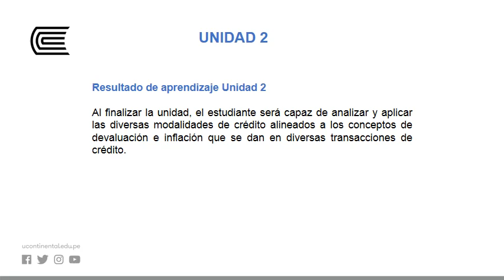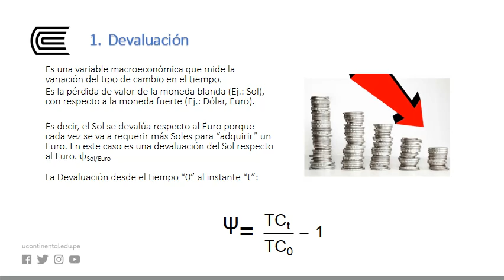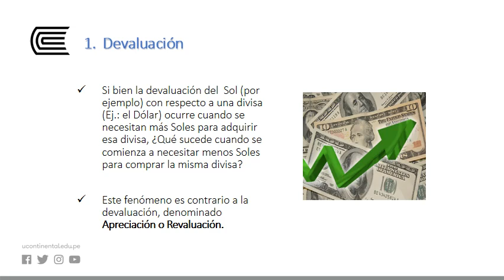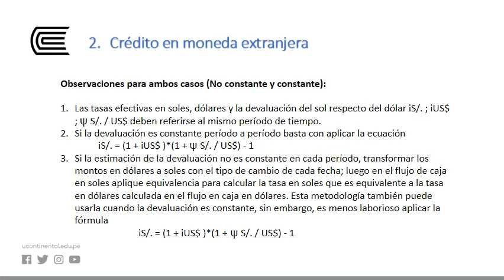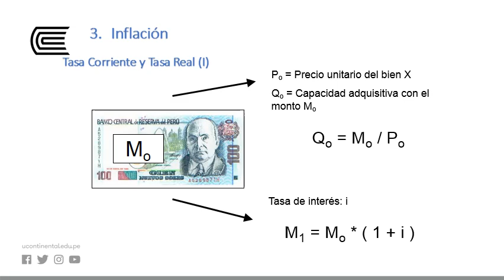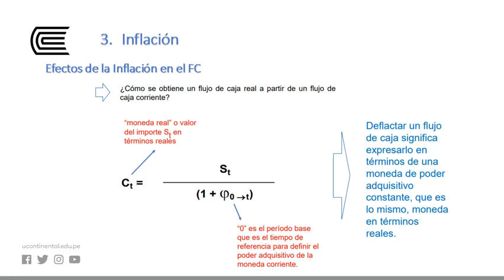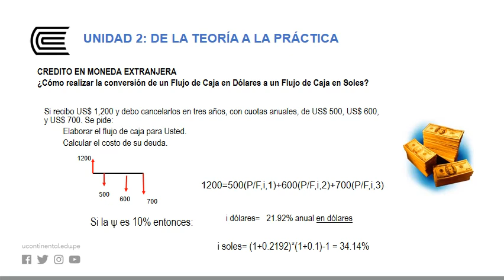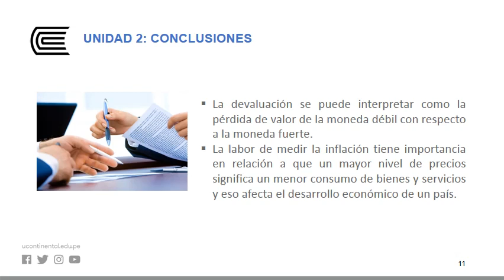Operaciones de crédito, devaluación e inflación 2